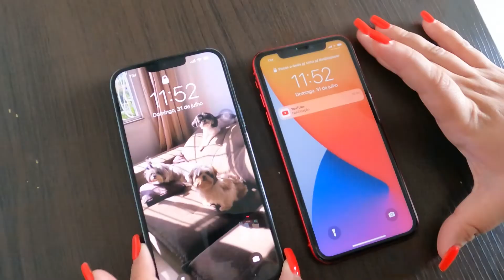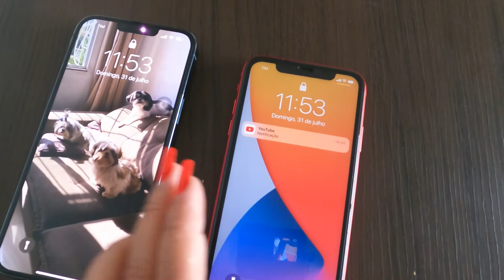COMPREI UM IPHONE 13 PRO MAX - IPHONE 11 VS IPHONE 13 PRO MAX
No vídeo de hoje, mostro para vocês uma novidade, COMPREI UM IPHONE 13 PRO MAX :)
Mostro a diferença entre ele e o iphone 11.
Clica no play e venha assistir!